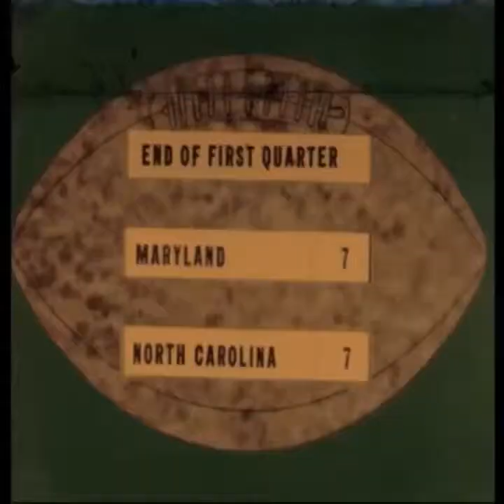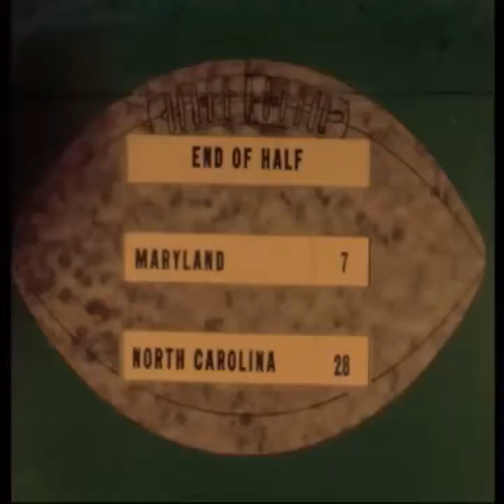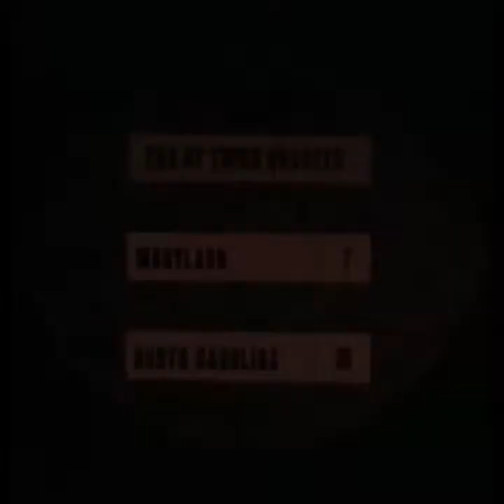Maryland vs North Carolina, Football - November 13, 1948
Jim Tatum's Maryland Terrapins play the Charlie "Choo Choo" Justice led North Carolina Tar heels at Washington's Griffith Stadium.

Final Score:  North Carolina 49  Maryland 20